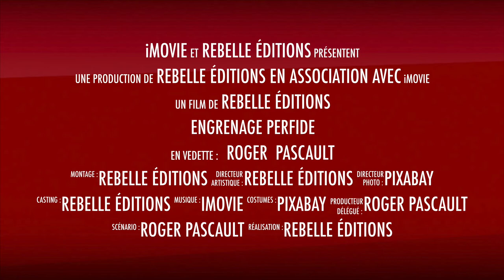TRAILER : Engrenage perfide - Roger PASCAULT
Bruno, expatrié en Russie, tombe amoureux fou d’une jeune femme du nom d’Olga. Très vite, elle le supplie d’aider son frère Yuri, un vif opposant au gouvernement russe. Il s’agit de lui prêter son passeport quelques jours afin d’échapper à la police. Bruno accepte contre une somme d'argent importante. Le lendemain, il apprend la mort de sa dulcinée renversée par un chauffard qui a pris la fuite. Bruno n’aura de cesse de retrouver Yuri afin de récupérer son passeport et de découvrir la vérité sur la mort d'Olga. Il va se laisser entraîner dans un engrenage perfide sans savoir qui tire les ficelles dans une manipulation diabolique.
* un petit h oublié dans la bande-annonce "psychopathes", bien évidemment... mais nous n'allons pas refaire la vidéo et la remettre en ligne pour autant... désolés pour la petite erreur glissée.